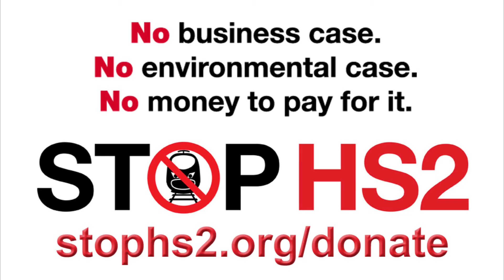Wake Up To HS2's Dodgy Passenger Forecasts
BBC business journalist Sean Farrington spots a major flaw in the business case for HS2.
BBC Radio 5 Live Breakfast, Wake Up To Money 12th February 2018